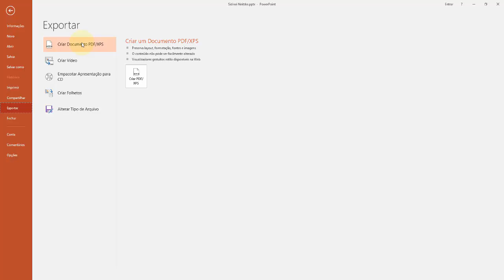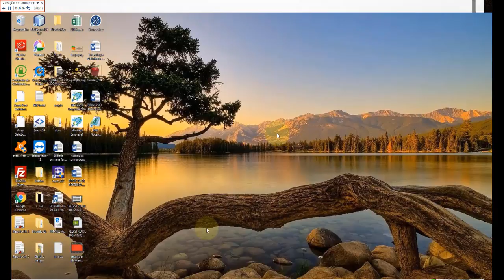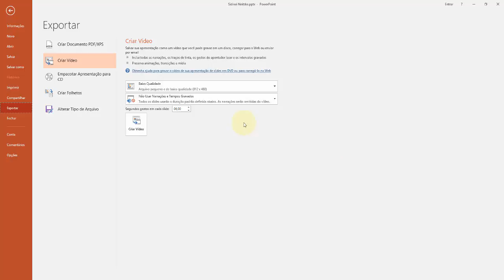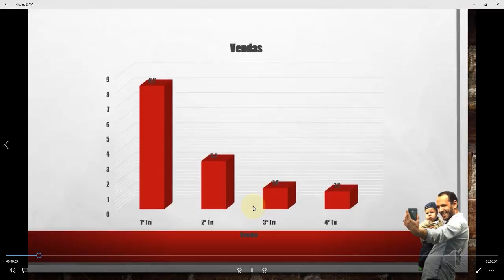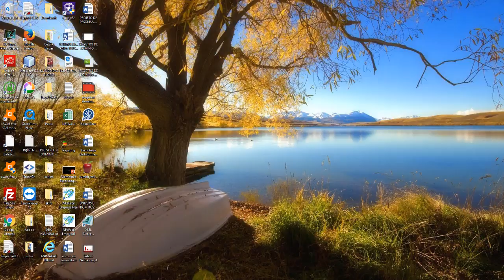PowerPoint 2016 Aula 32 Exportar Slides em formato de Vídeo